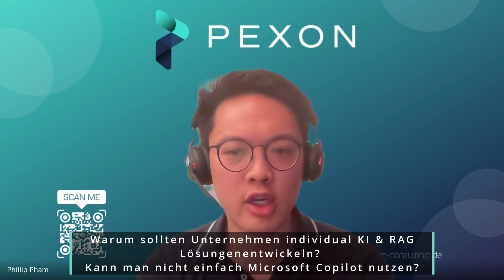GenAI im produzierenden Gewerbe: Insights von Daniel Stroh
In diesem Interview haben wir Daniel Stroh zu Gast, Leiter Digitalisierung & Finanzen bei der Firmengruppe APPL und Co-Founder von Just Experts. Gemeinsam tauchen wir tief in das Thema "Einsatz von GenAI im produzierenden Gewerbe" ein. Daniel teilt seine wertvollen Einblicke und Erfahrungen zu folgenden Fragen:

01:59 - Ein Blick auf den Markt: Umfang des produzierenden Gewerbes in Deutschland und der aktuelle Zustand der Industrie.
03:50 - Meinungen der Industrie zur Künstlichen Intelligenz: Insights von Kunden und Geschäftsführern im industriellen Mittelstand.
06:12 - Potenzial von GenAI entlang der Wertschöpfungskette im produzierenden Gewerbe.
07:52 - Die Rolle des Wissensmanagements und wie ChatGPT mit Unternehmensdaten unterstützen kann.
12:42 - Digitalisierungsgrad im produzierenden Gewerbe und notwendige Schritte zur Integration von Generativer KI.
19:20 - Datenschutz und Datensicherheit beim Einsatz von Generativer KI im produzierenden Gewerbe.
21:56 - Konzepte für KI-Richtlinien spezifisch für das produzierende Gewerbe.
24:42 - Individual KI & RAG Lösungen vs. Microsoft Copilot: Warum Unternehmen eigene Lösungen entwickeln sollten.
31:39 - Arbeitssicherheit und Jobpotenzial durch den Einsatz von KI.
34:54 - Erste Schritte zur Einführung von KI in Unternehmen, die noch am Anfang stehen.